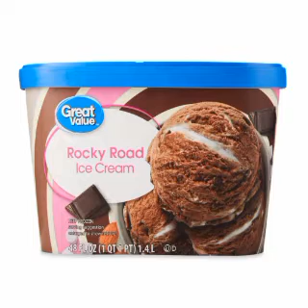My top 6 favorite ice cream flavors (COOKIE DOUGH, BIRTHDAY CAKE, REESE'S & MORE!)